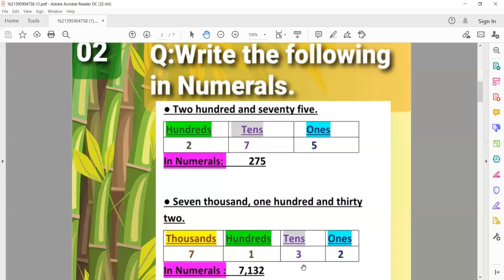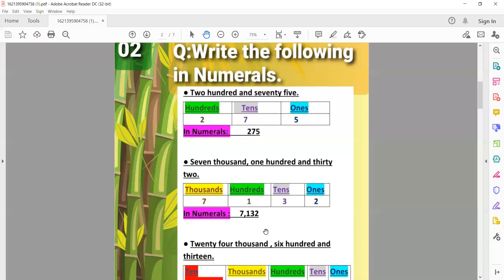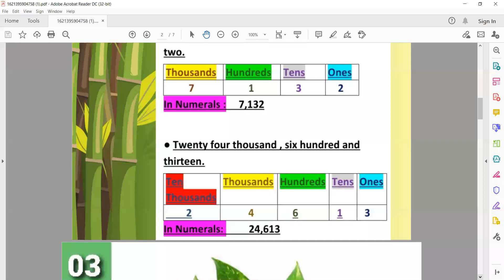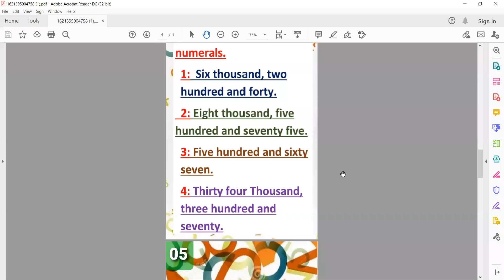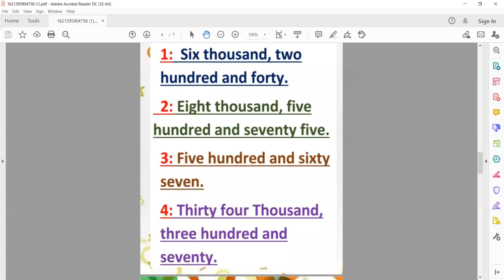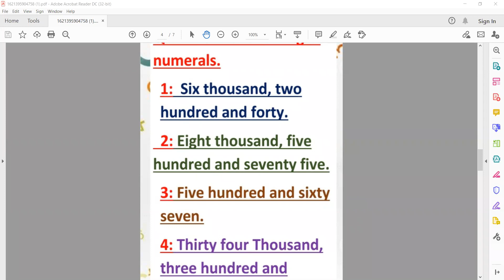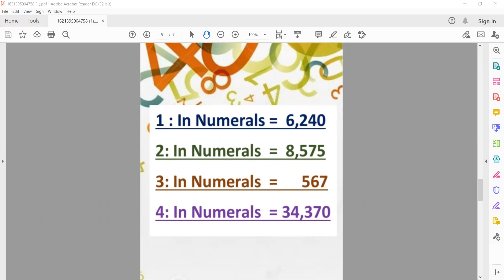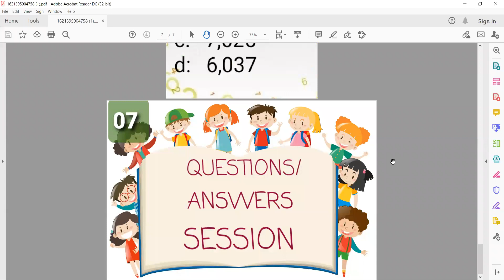Maths Lecture 11 Grade Three